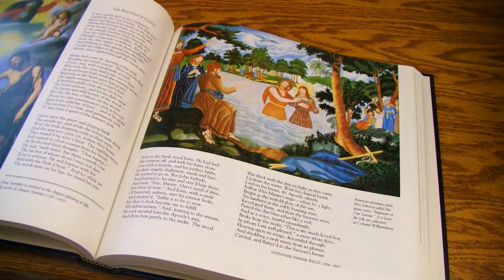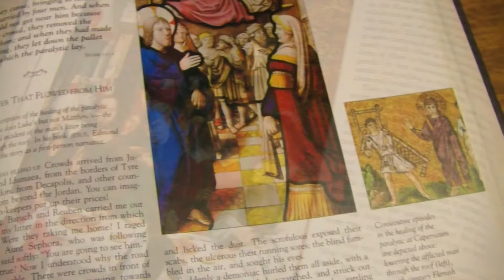Fancy That! - November and December Favorites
If you enjoyed this video, please consider supporting my work Feel free to like, comment, and subscribe to help grow my channel, and click the bell to be notified when something new is posted! I hope you enjoy my favorites for the months of November and December